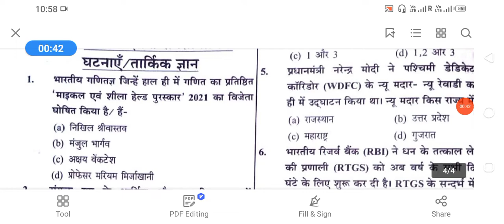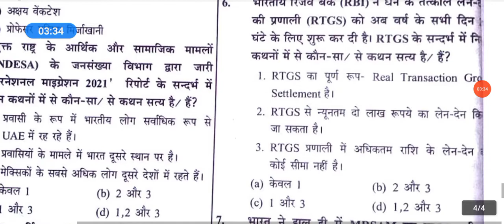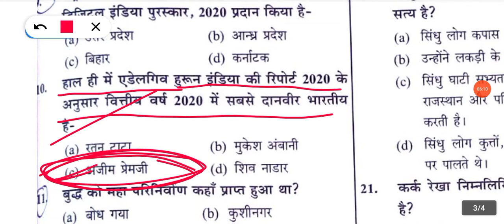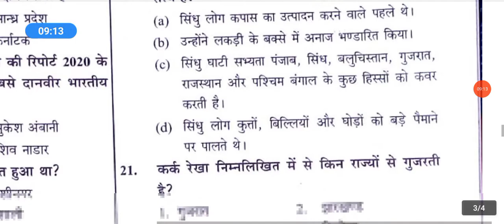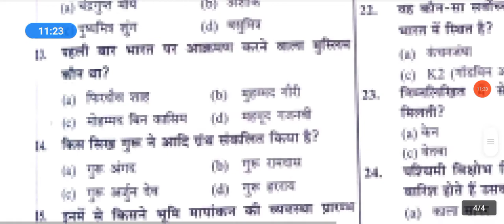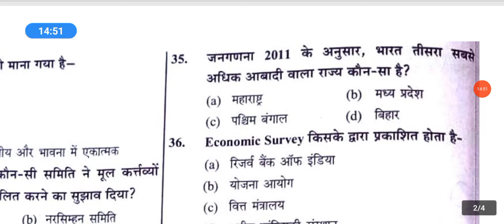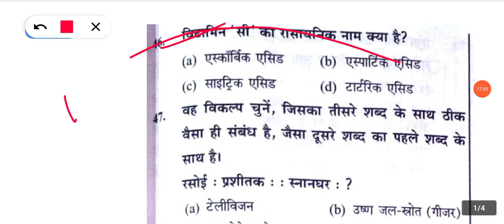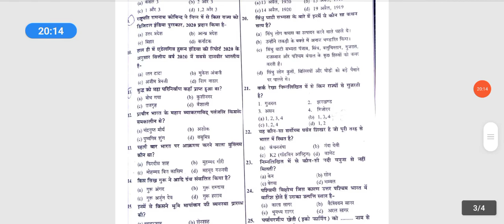जूनियर ऐडेड भर्ती 2021 || Practice set-05 || अनिवार्य विषय (सामान्य ज्ञान/Reasoning/current affairs)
practice set-01

practice set-02

Supertet news today
Supertet news
Supertet new Vacancy 2020
69000 supertet news today 2020
Tet news today
Supertet 2020 notification
Supertet notes
Supertet new batch 2020
Uptet date
Up Supertet exam date 2020
UPSSSC NEWS UPPSC NEWS SSC NEWS TGT PGT NEWS deled entrance news
69000 sikshak bharti latest news
Upcoming Teacher Reqruitement
Upcoming Teacher bharti upcoming Teacher Reqruitement 2020
Up TGT maths class
Up primary teacher expected cutoff 69000
2020 Teacher Vacancy in up
New Sikshak Bharti
New daroga bharti
New lekhpal bharti
New notification